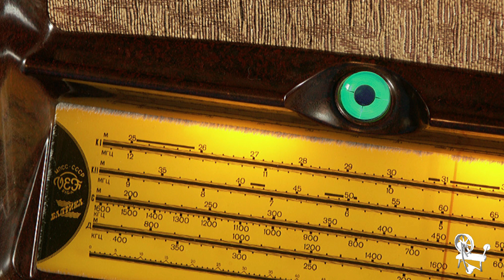Labunakti, Draudziņ! Edgars Zveja un Harijs Misiņš 2'40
Pati populārāka Edgara Zvejas dziesma vairākām latviešu paaudzēm no 1960-to gadu vidus, kas skanēja ik vakaru pirms deviņiem tūlīt pēc kolēģa  Harija Misiņa Pasaku Tēvoča stāstījuma.